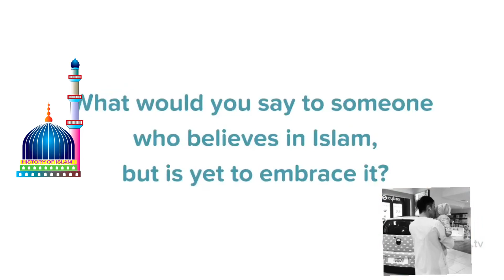UKRINE SISTER CONVERT TO ISLAM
Salahuddin Ghazi
Canada,

PLAY LIST TO CHECK :

1. REVERTED MUSLIMS STORIES || URDU || HINDI

2. TILAWAT QURAN || NATT || ADHAN

3. MISC VIDEOS (ENGLISH / URDU / HINDI )
4. REVERTED   MUSLIMS STORIES

6. LIFE OF SAHABA & ISLAMIC STORIES // URDU / HINDI //🌄🕌🕋🌈

8. FRIDAY SERMONS , ACADIA UNIVERSITY , (ENGLIS) 🕌🕋🌈

9. WHY WOMENS ARE CONVRTING | TO ISLAM

10. MOLANA TARIQ JAMEEL , URDU , HINDI 🌄🕌🕋🌈

12. LIFE OF SAHABA رضیّ ُالله تعالیٰ علیهمُ اجمعینؔ ( PUSHTU ) 🌄🕌🕋🌈

REFRENCE TO USE

SulmanFarsi
Abdur Rahman Ibn Awaf
Adi Ibn Hatam
Tamam Ibn Uttal
Huzaifa Ibn Al Yaman
Adi ibn Hatam
Adi ibn Hatam
Tamama Ibn Utal
Hudhfa Ibn Al Yaman
Hazrat Bilal
Imam Al Nawai
Zayed Ibn Tabat
Hazrat Bilal
Abu Ayub Ansari
Importancr of Friday
Prophet Jeremiah
Year of delegation
SHORTS,shorts,
Dr Zakhar Nayak,
Dr yasar Qadi,
Shykh Esteas
Shaykh Hamza
Mufti Meank,
Islamic history,🕌
Salahuddin Ghazi,